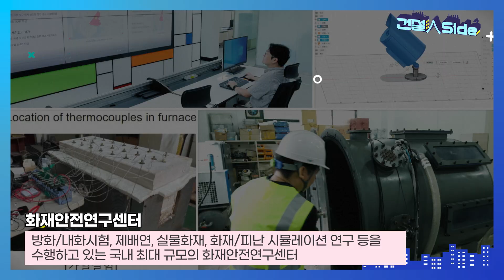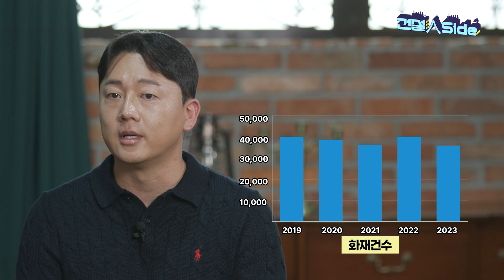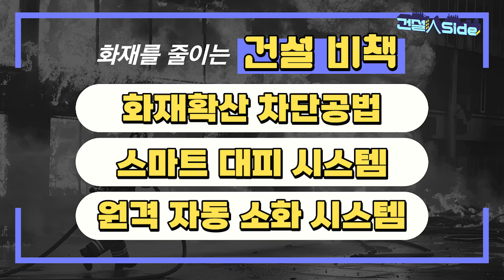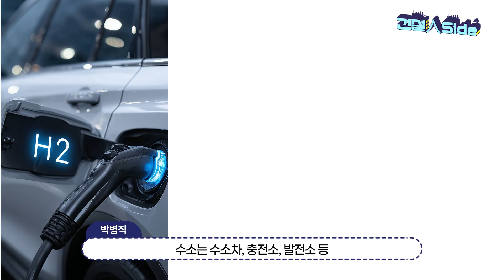[건설inside] 도시를 삼킨 불, 대형화재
예고 없이 번지는 불길,그리고 그 속에서 생명을 지키는 기술.

한순간의 화염이 도시 전체를 위협할 때,그 불길보다 먼저 움직이는 기술이 있습니다.

한국건설기술연구원(KICT) 화재안전연구본부는대형화재를 실험하고, 화재 확산을 막는다양한 안전기술을 연구하고 있습니다.

숭례문, 서해대교, 의정부아파트 화재 등참사의 원인을 분석하고, 새로운 기준을 세워온 연구진들.

이제는 리튬 배터리와 수소 에너지 시대의 새로운 위험까지예측하고 대비하는 기술로 나아갑니다.

불길 속에서 국민의 안전을 지키는 한국건설기술연구원의 새로운 기술을 건설인사이드 3편에서 확인하세요!

영문
The Fire That Engulfed the City: Large-Scale Fire

Unpredictable flames.And the technologies that move faster than fire to protect lives.
When a burst of fire threatens an entire city,there’s a technology that races ahead of the flames.
The KICT Department of Fire Research based in Hwaseong conducts
large-scale fire experiments and develops advanced fire-safety technologies
to prevent fire propagation and reduce damage.

From Sungnyemun (Namdaemun Gate) to the Seohae Bridge
and the Uijeongbu apartment fire,KICT researchers have analyzed the causes of major fire incidentsand helped establish new national fire-safety standards.

Now, they are preparing for emerging fire risksin the era of lithium-battery systems and hydrogen energy,developing building technologies that foresee danger before it strikes.

Discover how KICT is protecting citizens from urban disasters —and fighting fire with science — in Construction Inside: Episode 3.

[건설인사이드 3편- 퀴즈 이벤트]
영상보고, 퀴즈 맞히면 선물이 쏟아집니다!
아래 퀴즈에 정답을 맞히면 추첨을 통해  파리바게트 상품권(1만 원권)을
드립니다.

문제 (Q.) : 대형화재 피해는 해마다 늘고 있는데요.
                  다음 중 대형화재의 원인이 아닌 것은 무엇일까요?

① 건축 마감재에 의한 화재
② 초기 화재대응 및 피난 미비
③ 리튬 배터리
④ 지진으로 인한 구조물 흔들림

■ 참여 방법
1. [건설인사이드] 3편 시청하기!
2. ‘오늘의 퀴즈’ 정답을 댓글로 남기고 찰칵!
3. 네이버링크에 캡처 이미지를 올리면 끝!

■ 참여 기간: 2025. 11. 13.(목) ~ 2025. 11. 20.(목)
■ 당첨자 발표: 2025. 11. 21.(금) 해당 영상 더보기란과 게시판 발표!
■ 상품: 파리바게트 상품권(1만 원권)(10명)

유의사항
※ 본 이벤트는 [건설인사이드] 3편 영상 댓글에서만 참여가 가능합니다.
※ 11월 20일(목) 23:59 이후 남긴 댓글은 추첨 목록에서 제외됩니다.
※ 구독정보를 ‘공개’로 설정해 주세요. 비공개 시 당첨이 취소될 수 있습니다.
※ 이벤트 경품은 당첨자 발표일 이후 1주 내 일괄 발송될 예정입니다.
※ 인증사진 및 정보가 잘못된 경우 추첨에서 제외됩니다.